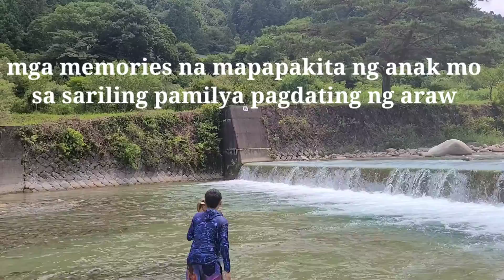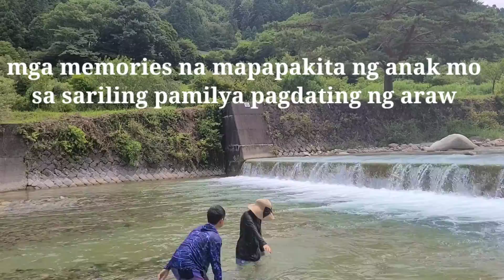SIMPLENG BUHAY (夏休み)ILOG NG JAPAN NAPAKALINIS